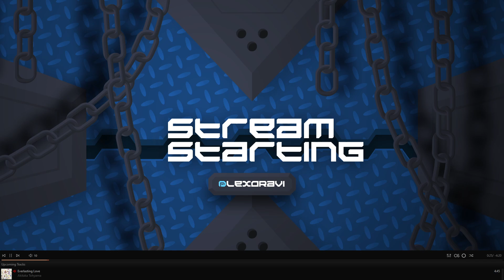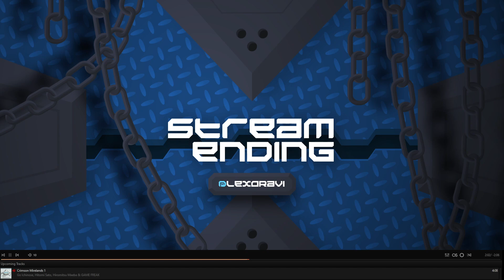[VOD 3] Sonic Superstars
CREDITS:
Design and Rigging of Model: